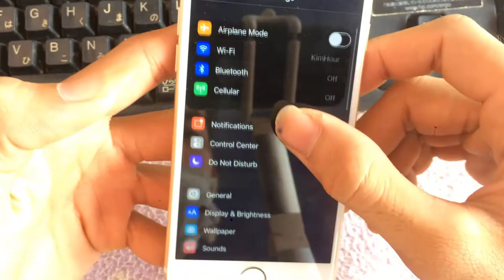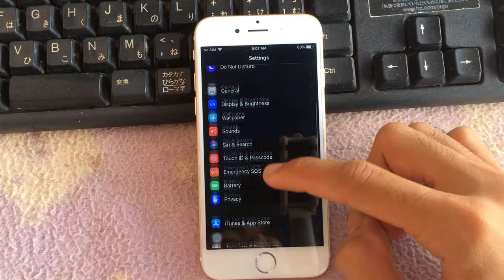បើក​មុខងារ​ Dark Mode ដើម្បី​ការ​ពារ​ភ្នែក​របស់​អ្នក​នៅពេល​យប់​ !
How To Enable Dark Mode on iPhone and iPad ?

When you enable dark mode, it turns the light surfaces on the screen darker; offering more convenient viewing experience, especially in the night. The brightness of the screen no longer strains your eyes. With this trick, you will be able to turn the screen of your device darker thereby making it a lot more convenient for the eyes to view contents at night.

Turn You iPhone Screen Darker for More Convenient Reading Experience
Step #1. Launch Settings app on your iOS device.
Step #2. Tap on General → Tap on Accessibility.
Step #3. Now, you have to tap on Display Accommodation.
Step #4. Next up, turn on the “Invert Colors” switch.

Wrap Up

I know these tricks won’t let you experience Dark Mode in the full-fledged form on your iOS device. However, they are good enough to let you read contents and watch videos more comfortably. Ten to one, they won’t let your eyes burn and help you have a better night’s sleep.

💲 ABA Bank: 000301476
💲 Payeer : P78006727
💲 Paygo: 89764
💲 Wing Money: 01781117
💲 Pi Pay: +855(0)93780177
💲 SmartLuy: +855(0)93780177